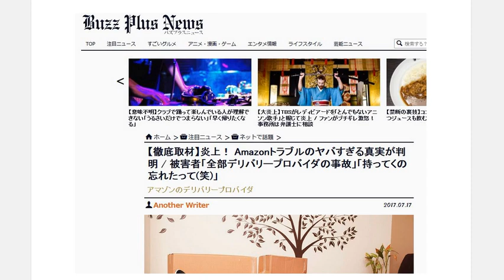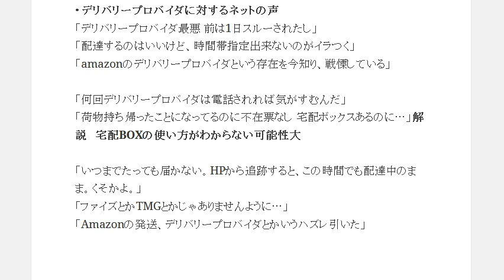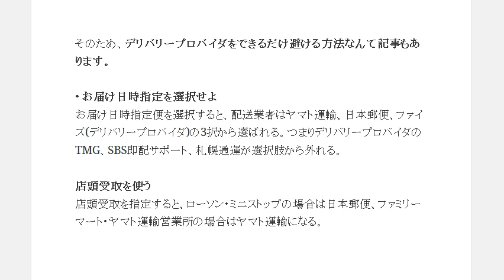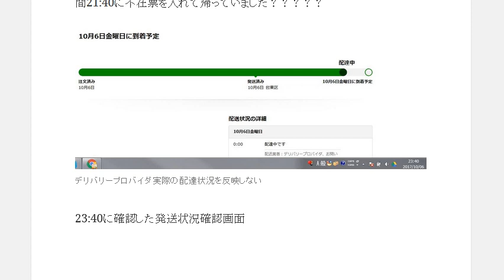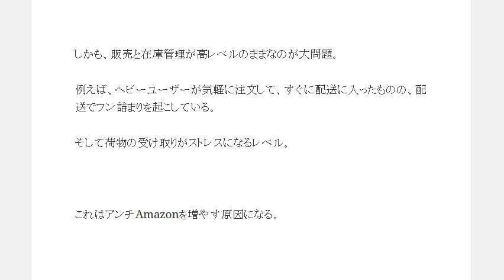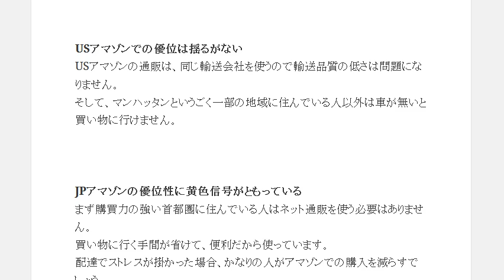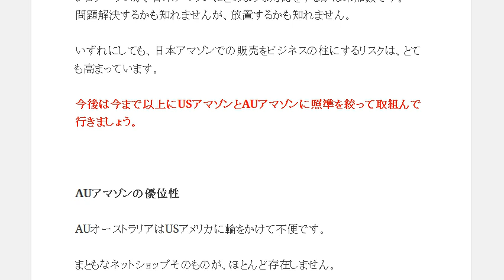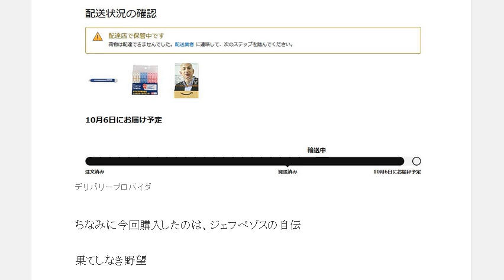デリバリープロバイダ日本アマゾンの優位性に黄色信号がともっている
アマゾンの新しい配送請負先デリバリープロパイダーがエラク不評です。TMG SBS即配サポート 札幌通運 丸和運輸機関 若葉ネットワーク

1日10分で月10万円を稼ぐ! Amazon輸出ビジネスがわかる本　出版社:ソシム (2013/11/22)